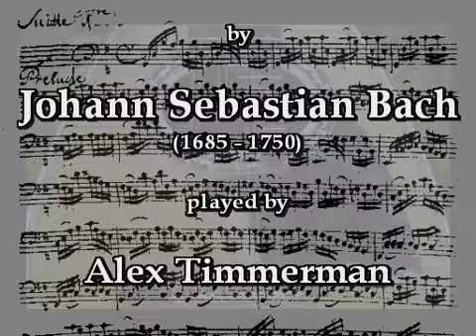Johann Sebastian Bach - Prelude (BWV 1007) played by Alex Timmerman on Mandolin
Johann Sebastian Bach (Eisenach, 1685 - Leipzig, 1750) composed music for a great variety of instruments in all kinds of combinations. Best known probably are his 6 Brandenburger Concerti and the Double Violin Concerto. Lesser known, but equally beautiful are his compositions for solo instruments, like the compositions for Organ and Harpsichord, the Sonatas/Partitas for Violin, the Suites for Violoncello and Lute, and the Sonate for Flute.

The Prelude from the 1st Violoncello Suite in G major (BWV 1007) is performed here by Alex Timmerman in a transcription in the key of D major for Mandolin solo. This music was chosen to be performed on a wonderful new Roman Concert Mandolin build in 2008 by the Milanese luthier Lorenzo Lippi. It is precisely made after the famous Mandolin Concert Model No. 5bis by the celebrated Roman luthier Luigi Embergher (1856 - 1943). And done so with the intention to continue the production line set out around 1900 by the Roman musical instrument makers Giovanni Battista Maldura, Giovanni De Santis and Luigi Embergher as the founders of the Roman Mandolin making School.
The Roman Mandolins build by Mr. Lorenzo Lippi sofar have already been recognized for their excellent workmanship and their superb tone. One of his Roman Concert Mandolins, a 5bis concert model with a palissander bowl made in 2008, can be heard and seen in this video. Enjoy!
Thanks for making this video goes to Niels Mastercards.

A production by Het CONSORT, Zwolle, Netherlands - June 2009.